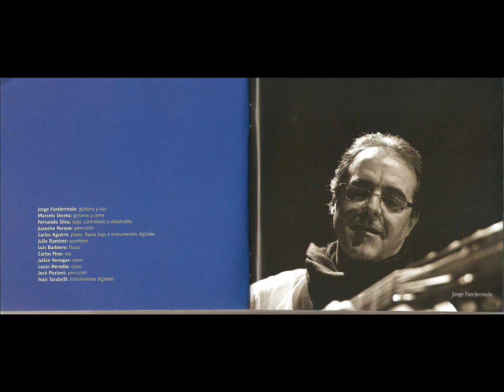10 - Jorge Fandermole - La Rosa Diaz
Si hay un músico de culto en nuestra música popular, ese es Jorge Fandermole (con todos  los  pro y los contra que ello implica) con muchos seguidores en todo el país, excelentes críticas, pero siempre sin alcanzar la “masividad”, es más, algunas de sus canciones son más conocidas por versiones hechas por otros músicos, que sus propias versiones. Sin embargo esto no parece preocuparle al  gran Fander, y es difícil encontrar  en cada uno de sus discos alguna canción que se pueda “saltear” y ya lleva editados 6 discos como solista y algunos más junto a otros músicos.
Su Séptimo disco, seguramente estará entre los mejores discos  de este año 2014, aparecido nueve años después del anterior (Pequeños mundos,  del 2005) Fander,  es un  disco doble, el
Disco 1 integrado  por nuevas canciones y el Disco 2  con canciones grabadas anteriormente, pero con nuevos arreglos.
Con  Jorge Fandermole: guitarra y voz Marcelo Stenta: guitarra y corosFernando Silva: bajo, contrabajo y violoncello Juancho Perone: percusión Carlos Aguirre: piano, flauta baja e instrumentos digitales Julio Ramírez: acordeónLuis Barbiero: flauta Carlos Pino: vozJulián Venegas: coros Lucas Heredia: corosJosé Piccioni: percusión Iván Tarabelli: instrumentos digitales.
Fander, es sin dudas, un Gran disco. Acá van algunas de sus nuevas canciones (que no vale la pena comentarlas, solo escucharlas)  del Disco 1…
 Que las disfruten!!!